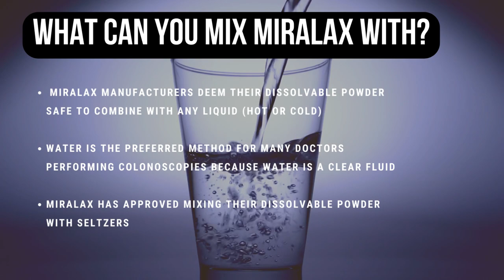Can You Mix MiraLAX with Milk? The Truth Uncovered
Can you mix MiraLAX with milk? This is a common question worthy of an answer.

For many, answers need to be clarified concerning what liquids are safe to consume with MiraLAX, as there are conflicting reports from doctors and manufacturers alike.

Join us as we look deeper into these questions so you can know how to use MiraLAX safely and gently.